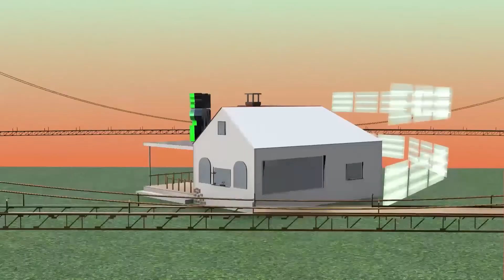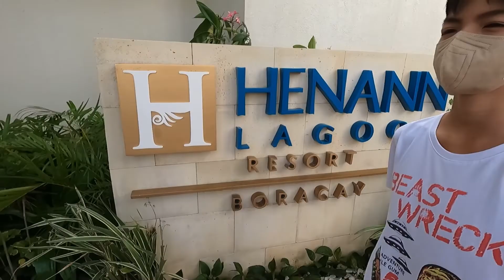Boracay UFO Ride Day 2 Part 1